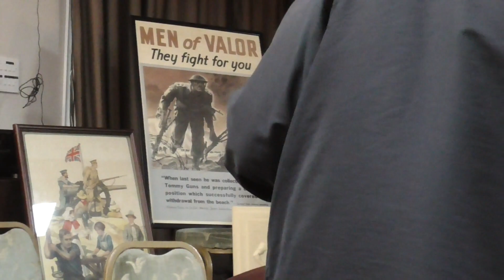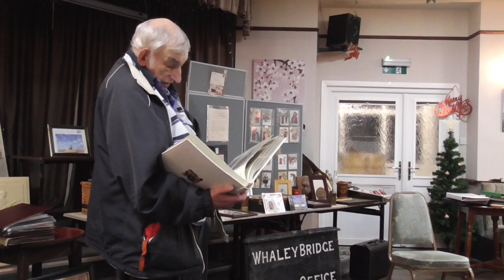An Evening With David Harrop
David Harrop of the Mancester Postal Museum presents some of his collection at the Deceber 2022 meeting of Furness Vale History Society